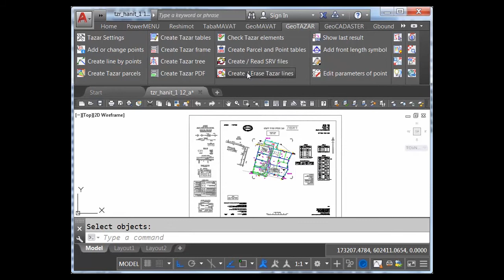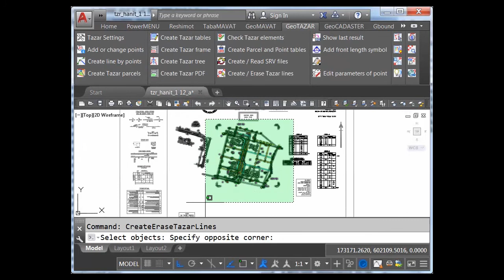GeoTAZAR Create/Erase tazar lines